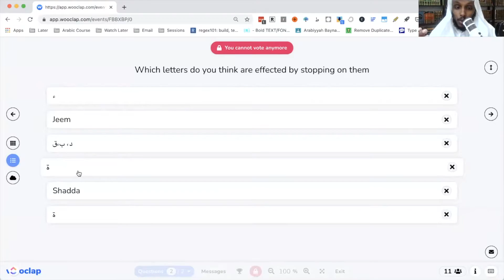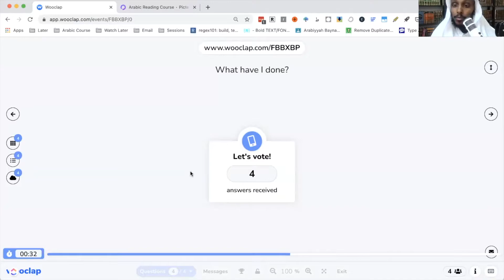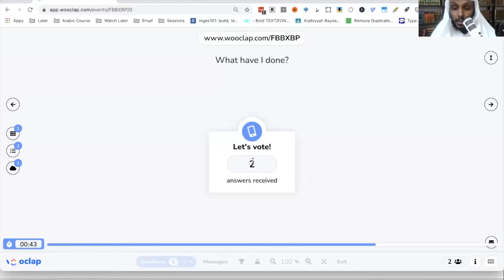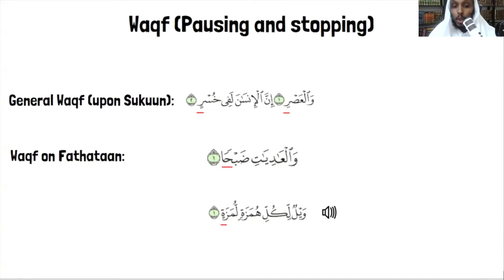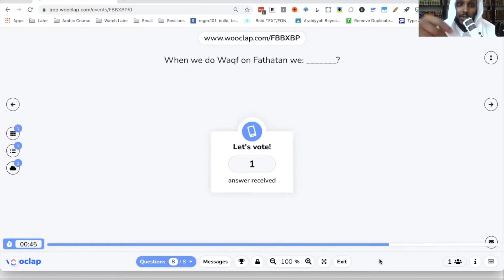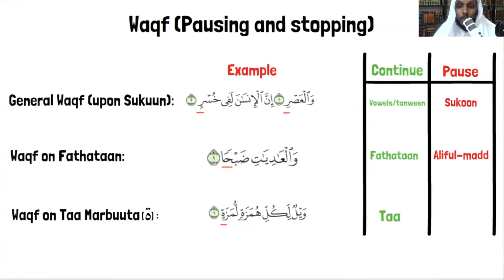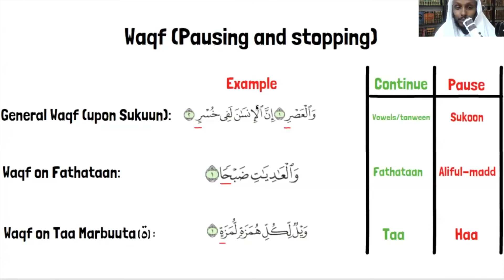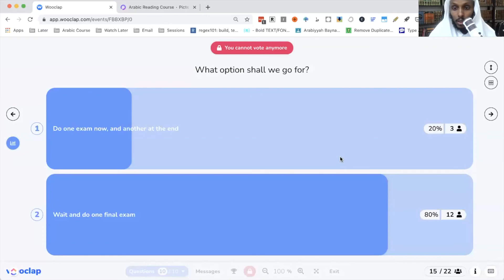Lesson 13: Al Waqf (Pausing and Stopping) - The Quran Reading Course (Cohort 2)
Do you want to support our goal of making Quran & Arabic learning accessible to all?

More info about all the courses below 👇🏽

📣  🆕 Join us for our upcoming 𝐅𝐑𝐄𝐄 𝐐𝐮𝐫𝐚𝐧 𝐚𝐧𝐝 𝐀𝐫𝐚𝐛𝐢𝐜 𝐂𝐥𝐚𝐬𝐬𝐞𝐬 🆓 📣

Are you interested in joining FREE Online Quran & Arabic classes delivered by a qualified instructor?

​𝟏. 𝐐𝐮𝐫𝐚𝐧 𝐑𝐞𝐚𝐝𝐢𝐧𝐠 𝐂𝐨𝐮𝐫𝐬𝐞
A three-month program designed to take you from Alif-Baa to reading the Quran correctly, all by yourself.

𝟐. 𝐓𝐚𝐟𝐬𝐢𝐫 𝐏𝐫𝐨𝐠𝐫𝐚𝐦​
A one year program covering the whole Quran by focusing on the most important fundamental topics addressed by the Quran.

𝟑. 𝐓𝐚𝐣𝐰𝐞𝐞𝐝 𝐂𝐨𝐮𝐫𝐬𝐞
A 10-week program where you learn How to Recite the Quran the way it was revealed.

𝟒. 𝐐𝐮𝐫𝐚𝐧𝐢𝐜 𝐀𝐫𝐚𝐛𝐢𝐜 𝐂𝐨𝐮𝐫𝐬𝐞​
An Arabic Language course with a special focus on the vocabulary and grammar concepts most frequently used in the Quran.

⌛ 𝐑𝐞𝐠𝐢𝐬𝐭𝐞𝐫 𝐍𝐨𝐰 to avoid disappointment
𝐋𝐢𝐦𝐢𝐭𝐞𝐝 𝐒𝐩𝐚𝐜𝐞𝐬 𝐀𝐯𝐚𝐢𝐥𝐚𝐛𝐥𝐞❗

𝐒𝐢𝐬𝐭𝐞𝐫𝐬 𝐚𝐫𝐞 𝐖𝐞𝐥𝐜𝐨𝐦𝐞
(separate breakout rooms with female instructors subject to availability)

🎁 𝐒𝐡𝐚𝐫𝐞 𝐭𝐡𝐞 𝐊𝐡𝐚𝐢𝐫 & 𝐄𝐚𝐫𝐧 𝐬𝐨𝐦𝐞 𝐀𝐣𝐫!